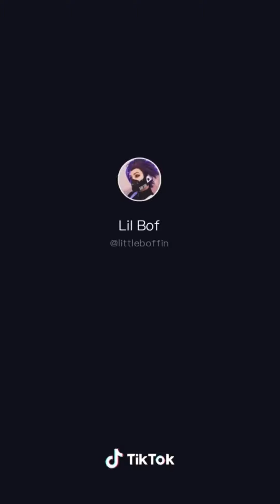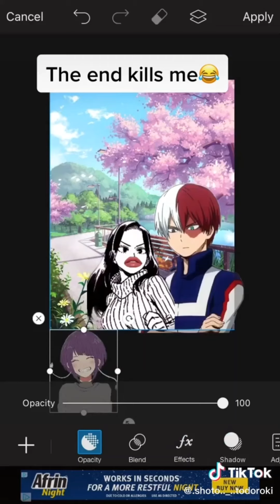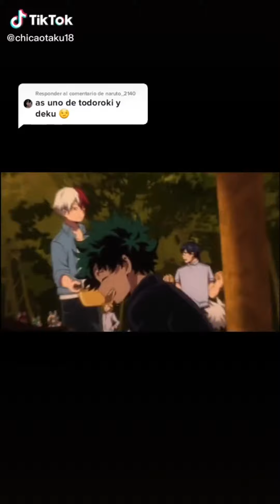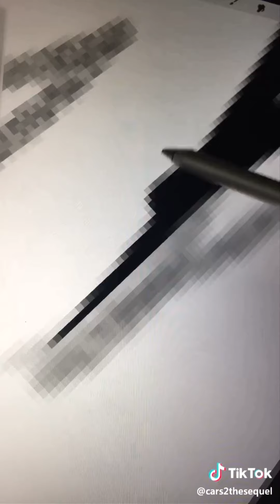tododeku tiktoks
credit to owners of tiktoks